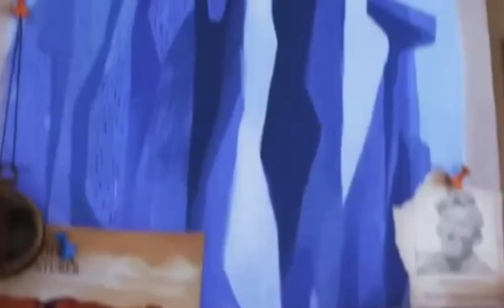A movie tribute the the late artist Meatloaf. RIP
When this came out, I was in haunted HDM Bing on Riker's. The worse building in the country at the time, so bad they closed it years ago. Spiders, bats, and rust. At night I have fallen asleep with a razor in my mouth, through the cell block you can hear the screams of the suicides getting stabbed. As far away from love as possible. Proud I never went back with a new one in 3 decades. The evil failed, for my heart is pure, pure as God's grace. I made this tribute for Meatloaf.